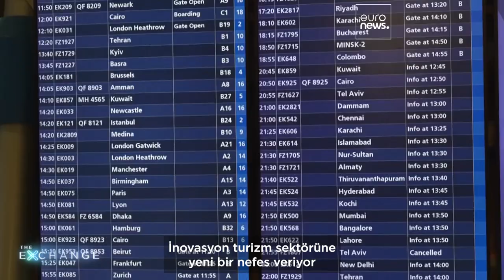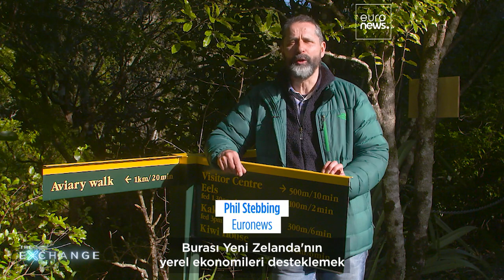Seyahatte yeni bir çağ: Yapay zekâ, robotlar ve rejeneratif deneyimler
İnovasyonu sürdürülebilirlikle harmanlayan turizmin geleceği burada. Rejeneratif uygulamaların ve son teknolojinin seyahat sektörünü nasıl yeniden şekillendirdiğini ve topluluklar ve gezegen üzerinde nasıl olumlu bir etki yarattığını keşfedin.

Ortaklığı ile Media City